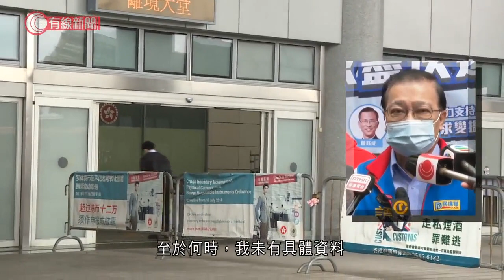林正財有信心專家將認同港有力追蹤防疫 譚耀宗稱下月准赴京開會料將通關 - 20211121 - 港聞 - 有線新聞 CABLE News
【有線新聞】行政會議成員林正財相信，內地專家團來港考察後會明白香港的防疫措施是有效。全國人大常委譚耀宗就相信，落實內地專家團的建議後，兩地很快可以通關。全國人大常委譚耀宗：「12月人大常委會會議已經批准了我可以出席，我覺得這個訊息非常好，說明香港和內地免隔離通關可能即將能實現，至於何時，我未有具體資料，但看到有些媒體報道，可能是下月，有些說月初、有些說月底。」行政會議成員林正財：「我相信香港官員會讓內地專家明白，縱然未必與內地的追蹤方法一樣，但果效都能做到，即使現在有些輸入個案及輕微與社區接觸機會，我們都沒爆發，正正是有追蹤能力。」

相關影片:
1. 消委驗鑄鐵鍋金屬釋放　中國製Bruno致癌物超標16倍　美製Lodge鐵超標54倍 - 20211115 - 港聞 - 有線新聞 CABLE News
2. 九華徑燒烤場無牌經營多年　大律師指食環署可申請封閉令　為何部份食客沒被票控？- 20211120 - 港聞 - 有線新聞 CABLE News
3. 大圍88K九巴翻側1死11傷　司機疑行錯路、被指有多次交通意外紀錄　涉危駕致他人死亡被捕 - 20211119 - 港聞 - 有線新聞 CABLE News